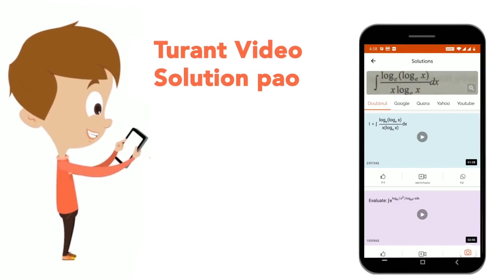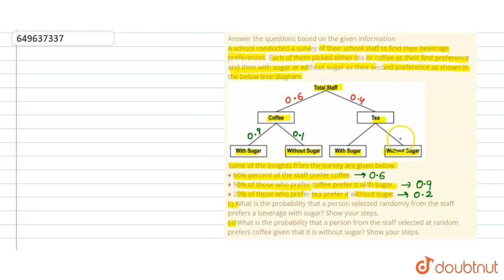Answer the questions based on the given information A school conducted a survey of their school ...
Answer the questions based on the given information A school conducted a survey of their school staff to find their beverage preferences. Each \nof them picked either tea or coffee as their first preference and then with sugar or without sugar as their second preference as shown in the below tree diagram.Some of the insights from the survey are given below. ♦ 60% percent of the staff prefer coffee. ♦ 90% of those who prefer coffee prefer it with sugar. ♦ 20% of those who prefer tea prefer it without sugar. (i) What is the probability that a person selected randomly from the staff prefers a beverage with sugar? Show your steps. (ii) What is the probability that a person from the staff selected at random prefers coffee given that it is without sugar? Show your steps.
Class:CLASS 12
Subject: MATHS
Chapter: Additional Practice Questions
Board:CBSE

👉 Have Any Query? Ask Us.